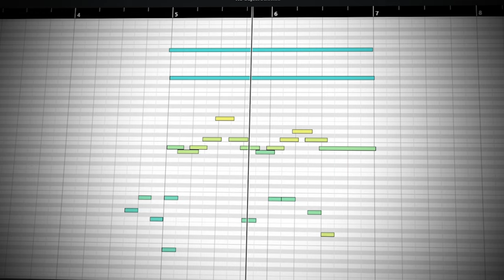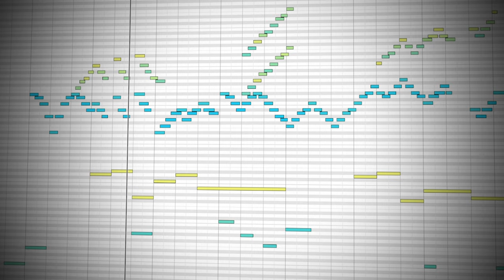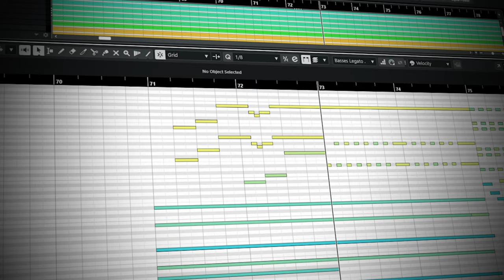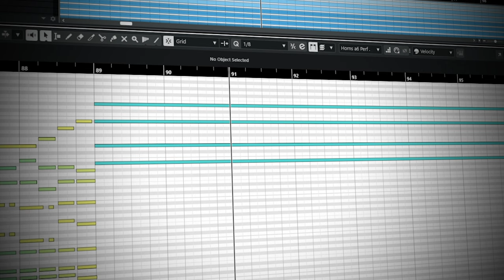Expedition Odyssey - A Film Score Suite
Hey everyone! Let's go on an Expedition! 🌄

It's the perfect time of year, so I decided to write this adventurous track to capture the spirit of exploration and discovery! This track was incredibly fun to compose, as I imagined vast landscapes and a thrilling journey through the skies!

I drew inspiration from some of my favorite composers like John Powell, John Williams, and Stravinsky, who create tons of wonder and excitement in their music!

I hope this piece takes you on an epic adventure in your wildest imagination! Enjoy the track! :)

🎵About Me:
Hello there! I am Anthony Phan, I am a 16-yr old Aspiring Composer based in Memphis, Tennessee! (at time of posting)

I have been composing for 2 years now (at time of posting), and I truly hope to one day become a renowned and respected composer!

Here are some links below, for where you can find me! Have a great day!